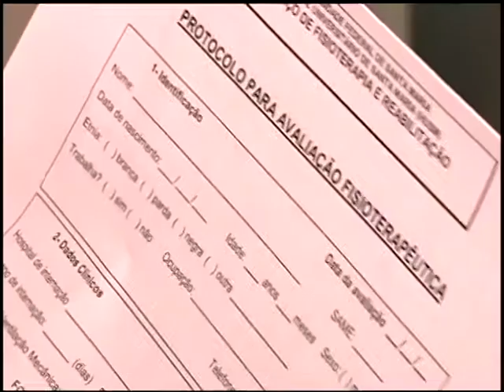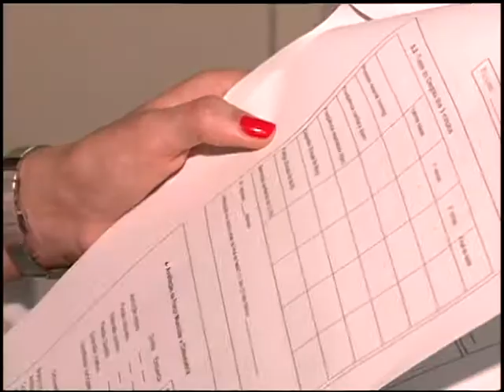TV Campus Entrevista - Atendimento Fisioterapia